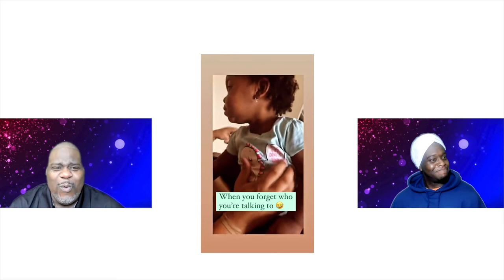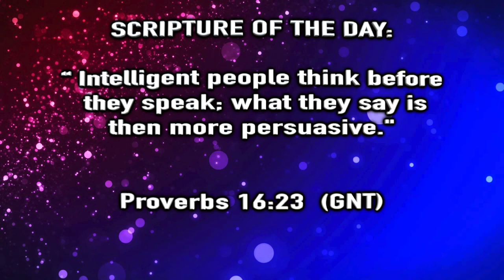AY Snap - Ep. 14 "Check Yo'Self Before You Wreck Yo'Self"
Welcome Back To Another Episode of "AY Snap with Bossman & Kaboom". Tune in as these two take another clip and bring a youthful thought to it. Have ever had a moment of "Did I Just Do That?" Where you stop for a second and had to think if this was a smart idea? Tune in today as Bossman & Kaboom have a discussion how we sometimes need to "Check Yo'Self Before You Wreck Yo'Self". Enjoy another AY that is done in a SNAP!